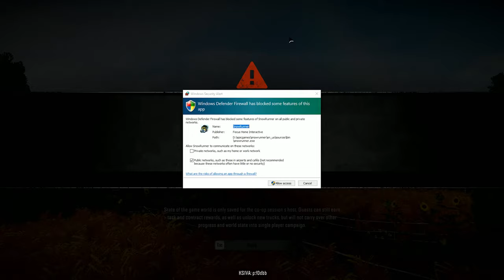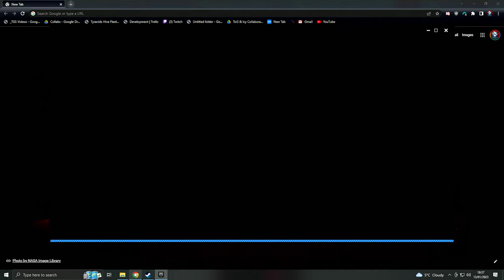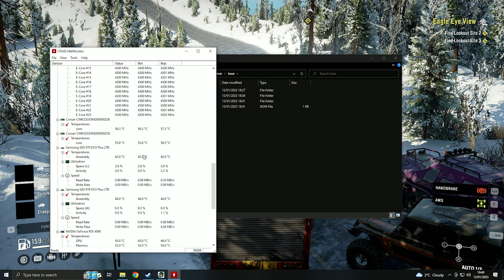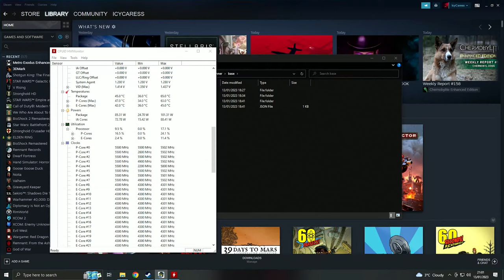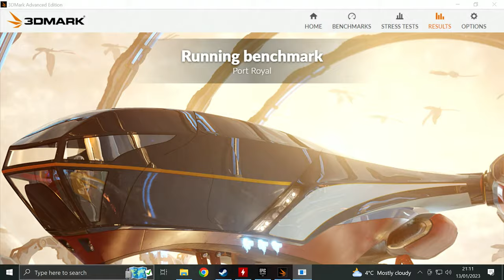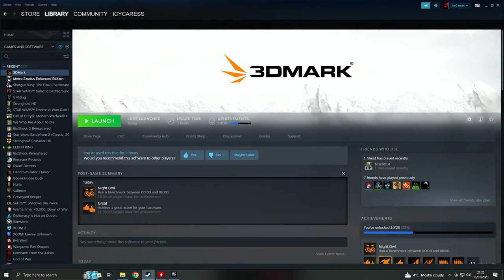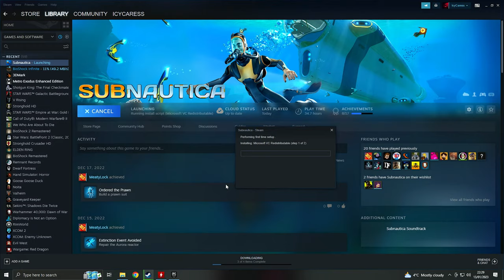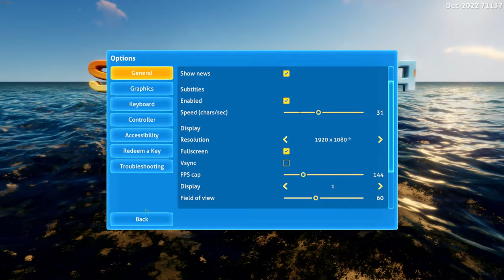Snowrunner, Except there's an Earthquake and Everything's F&%*ed - With @IGP, @Drae and Skilly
Get ready for the next-generation off-road experience!

Ride solo or with other players in 4-player co-operative and expand your SnowRunner experience with community-created mods!
• Face extreme environments in a highly advanced physics engine
• 40 unique vehicles to unlock, upgrade, and customize
• Complete dozens of challenging missions across an interconnected world
• Go solo or play with other players in 4-player co-op